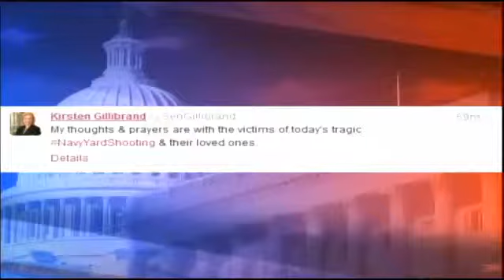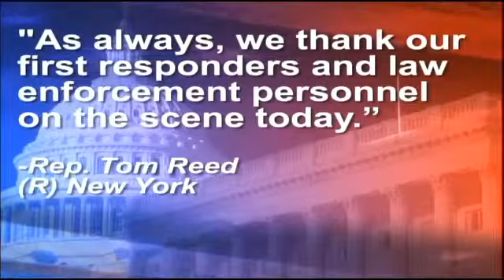WICU/WSEE - President Obama, local lawmakers respond to Navy Yard shooting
WICU/WSEE - Erie, PA